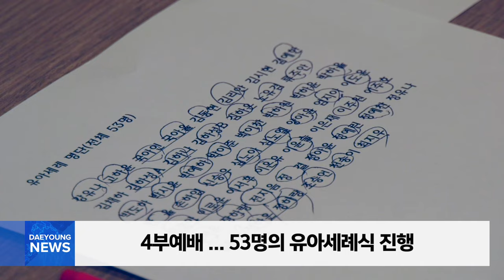학습 세례 입교 유아세례식 / 교사총회 / 성탄축하찬양예배 / 대영뉴스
🔸학습,세례,입교, 유아세례식
🔸교사총회
🔸성탄축하찬양예배